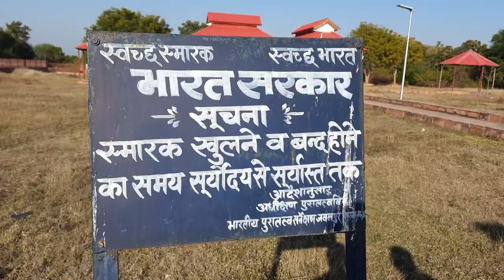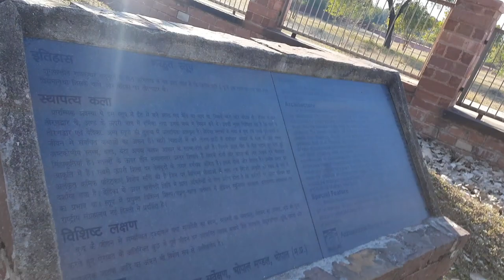Bharhut Stupa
Bharhut Stupa Located in the Satna district of Madhya Pradesh, central India. It is known for its famous relics from a Buddhist stupa. What makes Bharhut panels unique is that each panel is explicitly labelled in Brahmi characters mentioning what the panel depicts. The major donor for the Bharhut stupa was King Dhanabhuti.

For all Details please watch till the end

Awesome Place For Spending Some Quality time With Friends and family.

God Bless Uhh All Lots Of Love 🥰